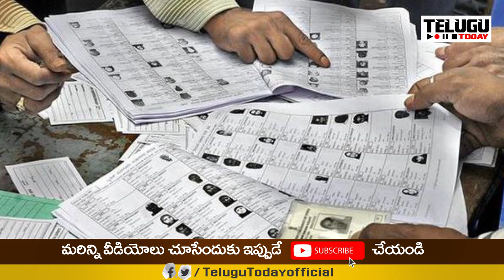Bumper News : జమిలీ ఎన్నికలపై మరో ముందడుగు | Another Step on Jamili Elections | Telugu Today